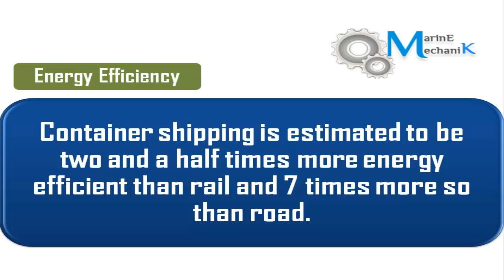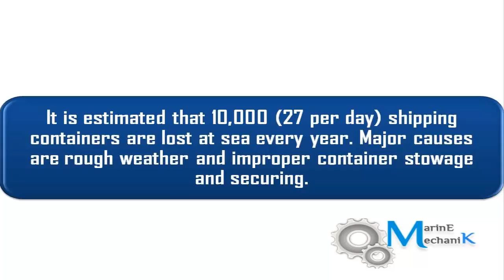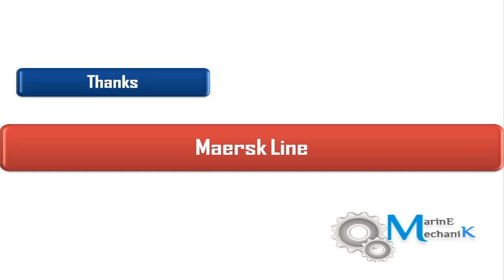Container Ship Facts - Get to know about Interesting Facts About Container ships & Containerization.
We all Know that world trade is 90% by ships - of which 60% is done by container ships...!!

Watch this video to know more interesting facts about Container ships and Containerization.

Intro: GBOYSTUBE